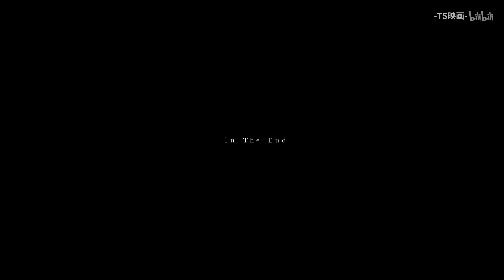[AMV] Alto ardiendo por delante, Porque nacemos sin nada, ¡podemos tenerlo todo.